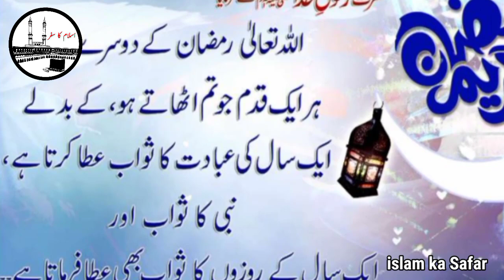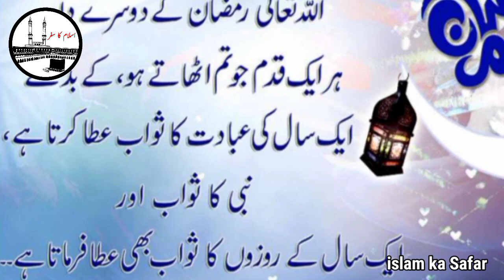Ramazan ky Dosray din ki Dua with Urdu Hindi tarjama | Ramzan Duas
This video is about: Ramazan ky Dosray din ki Dua with Urdu Hindi tarjama | Ramazan ki Dua | Ramzan Duas

I am Muhammad Shoaib Akbar and you are most welcome to islam ka Safar channel.
Here you can watch islamic stories, urdu moral stories, lesson giving Videos, prophet stories, informative Videos about science and ancient stories and much more.

 Watch These Cool videos